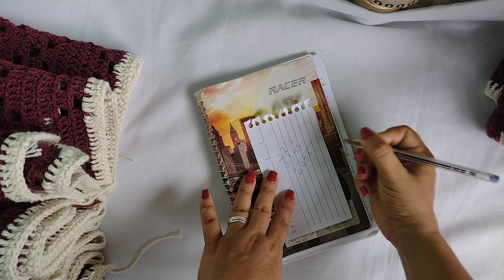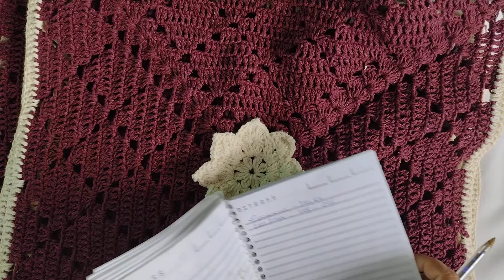produção da semana produção para capa de sofá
minha produção da semana ficou dessa forma produzi bastantes Squares